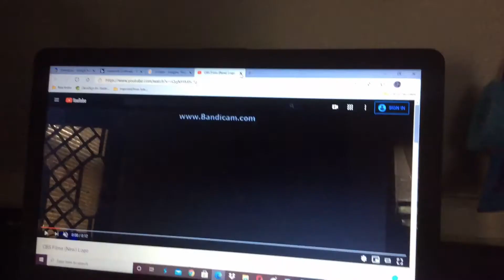Paramount / MTV Films / CBS Films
@2020 Paramount Pictures / MTV Films / CBS Films / 24 Pictures

@2020 Paramount Home Entertainment / CBS Home Entertainment / Paramount Pictures Corporation

Taken From People The Movie (2019)